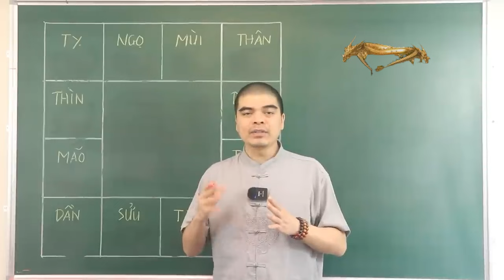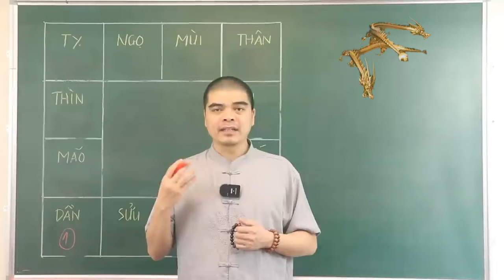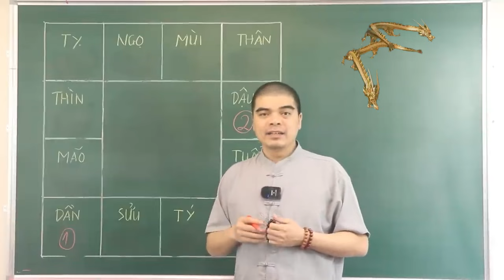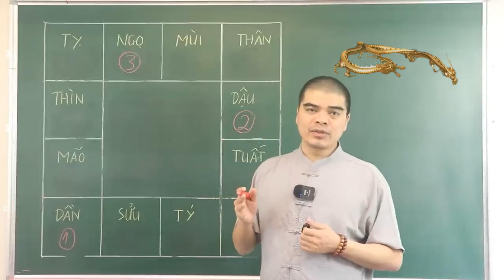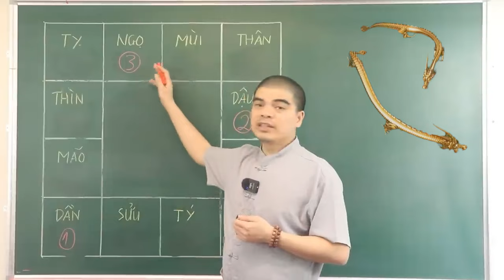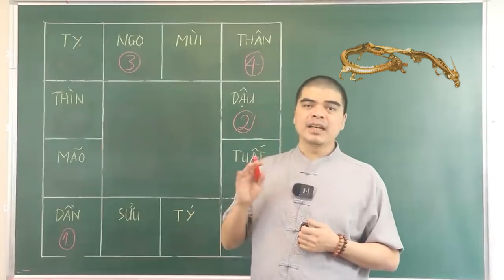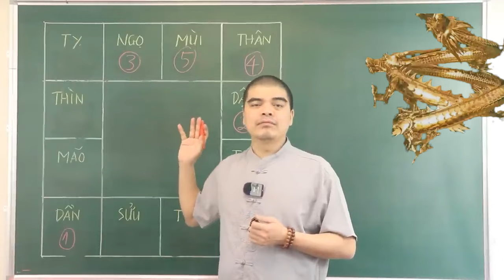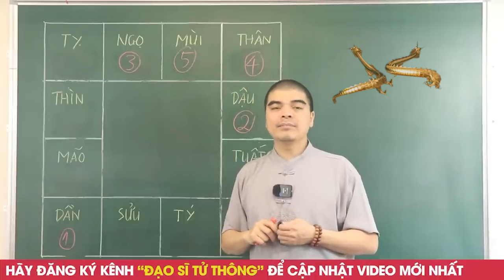THẦN TÀI KHẲNG ĐỊNH 100 % 5 con giáp TRÚNG SỐ CỰC ĐẬM Trả Sạch Nợ Đổi đời CỰC GIÀU CÓ Cầm Tay 100 Tỷ